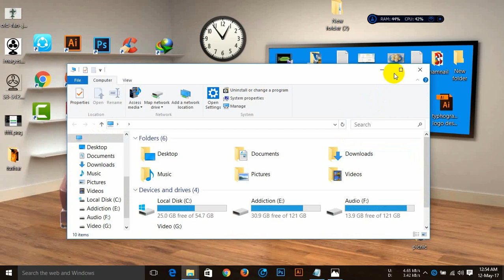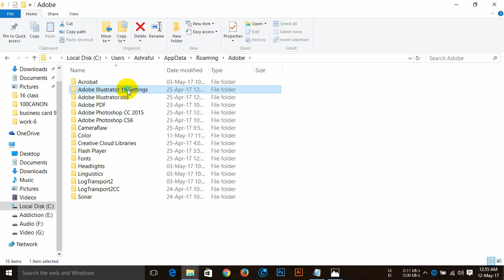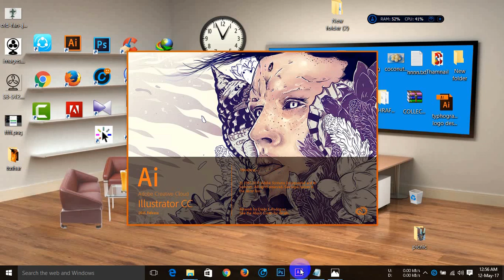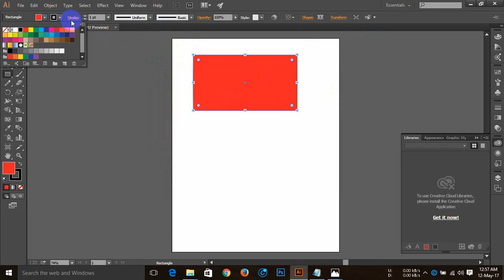How To Reset Adobe Illustrator CC 2015 / 2017 || Reset Adobe Illustrator Cs 6🛠 | AF Tech House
In this video, I'll show you how to reset adobe illustrator cs6, how to reset adobe illustrator cc. It is very easy just you have to rename two files.